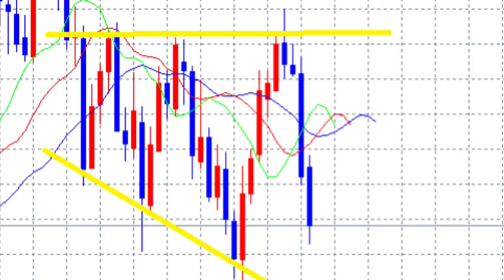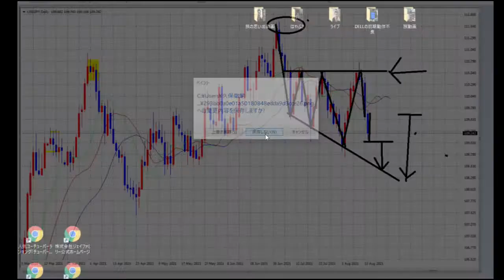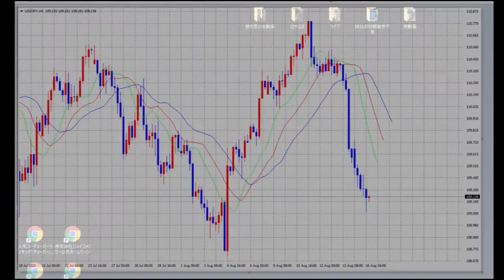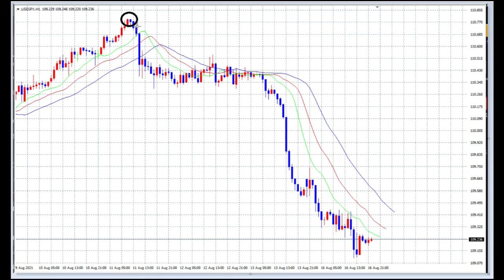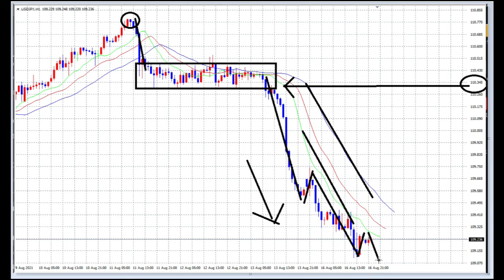【FX】３つの仮説が的中で月間利益100万円over